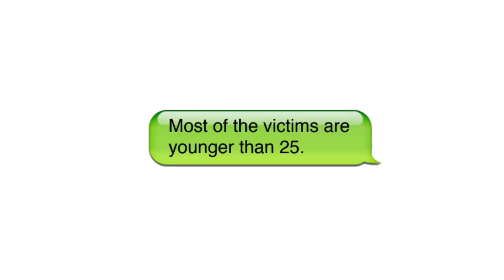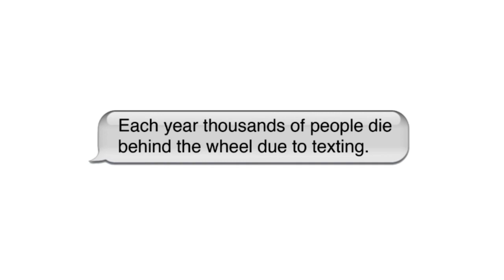LOOSE LUGNUTS @ FIVE FLAGS